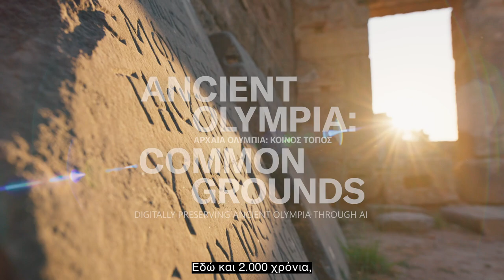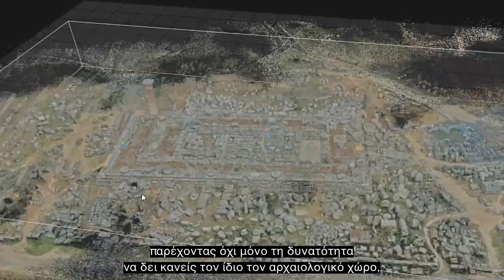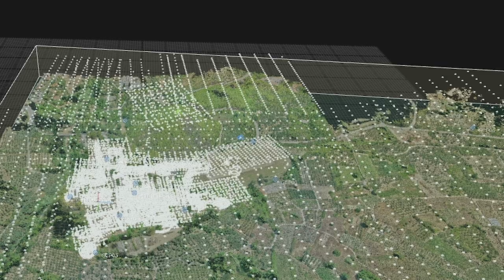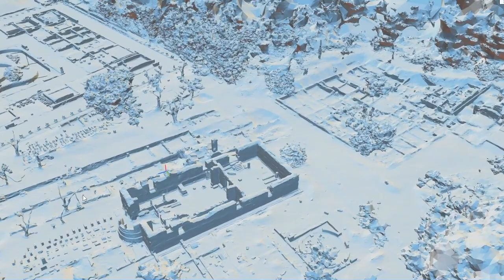«Αρχαία Ολυμπία: Κοινός Τόπος»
Το έργο στη γενέτειρα των Ολυμπιακών Αγώνων, με τίτλο «Αρχαία Ολυμπία: Κοινός Τόπος» είναι το αποτέλεσμα της συνεργασίας του Υπουργείου Πολιτισμού και Αθλητισμού και της Microsoft, με τη χρήση τεχνολογιών τεχνητής νοημοσύνης και επαυξημένης πραγματικότητας.

Επιτρέπει στους θεατές σε όλο τον κόσμο να εξερευνήσουν την Αρχαία Ολυμπία όπως ήταν πριν από περισσότερα από 2.000 χρόνια μέσω διαδραστικής εφαρμογής για κινητά τηλέφωνα, μέσω περιήγησης στην ψηφιακή μορφή του ιστορικού χώρου σε υπολογιστή, καθώς και μέσω της έκθεσης του Microsoft HoloLens 2, που στεγάζεται στο Ολυμπιακό Μουσείο Αθηνών.